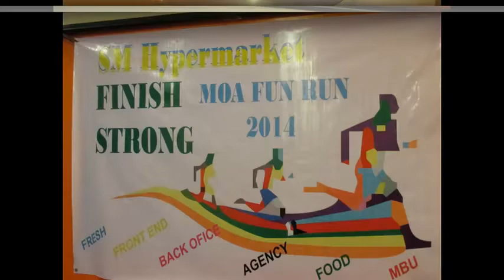Zumba Fitness SM Head Office SM FoodGroup